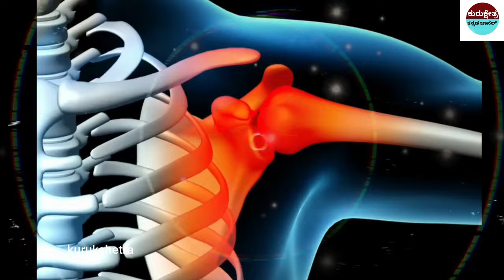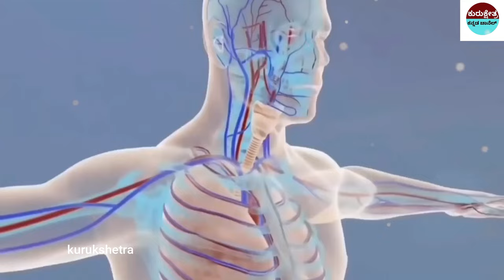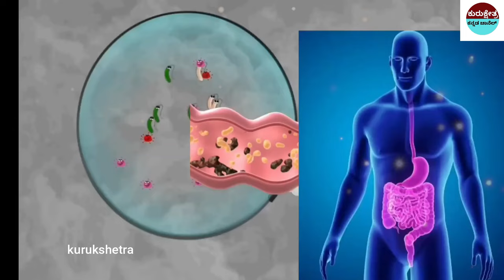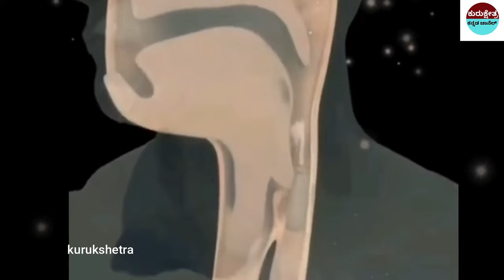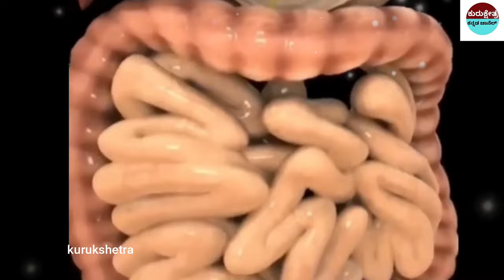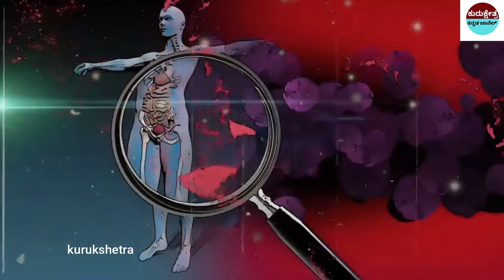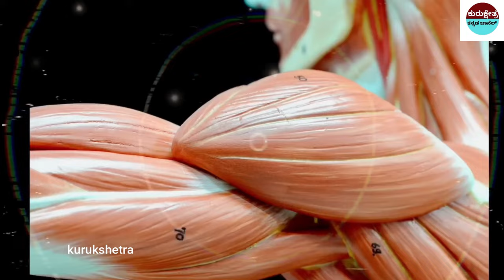ಪ್ರತಿದಿನವೂ ಮೊಟ್ಟೆ ತಿನ್ನುವವರು ತಪ್ಪದೆ ನೋಡಿ ||Benifits of Eating Eggs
mystery of saamba
KannadaStories
pouraanika naataka
pouranika kathegalu
nammaithihaasa

topfactsinKannada
Kannada facts
amazing facts in Kannada
factsinKannada
facts
interestingfacts
unknown facts
amazingfacts

 🎵 Track Info:
Title : Dreams Become Real
Genre : Classical
Mood : Sad

Source: